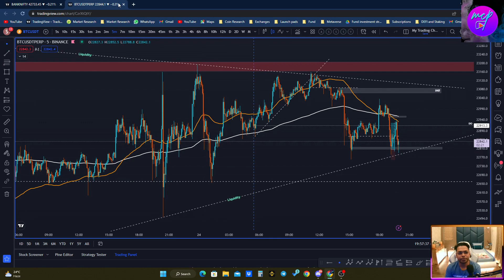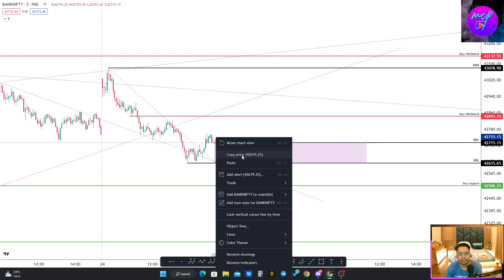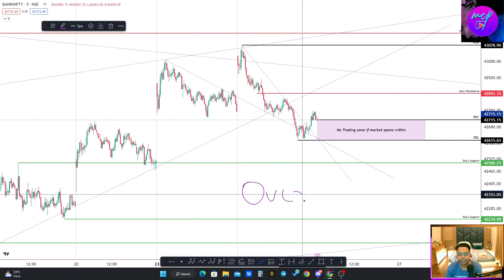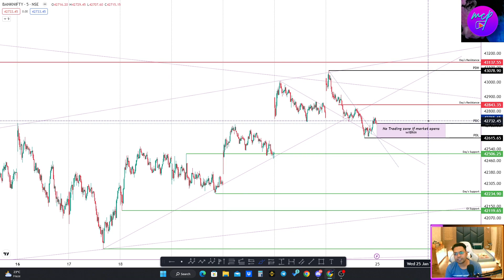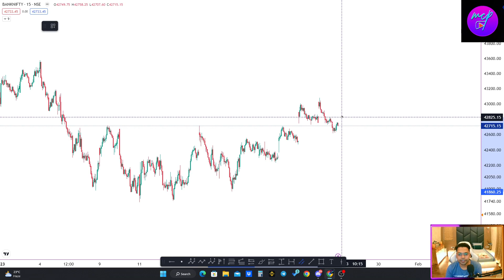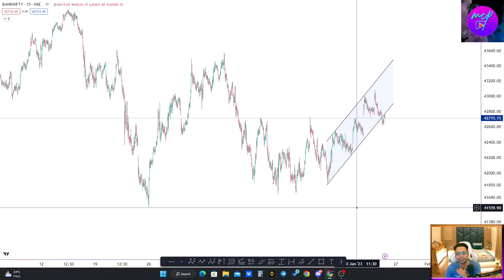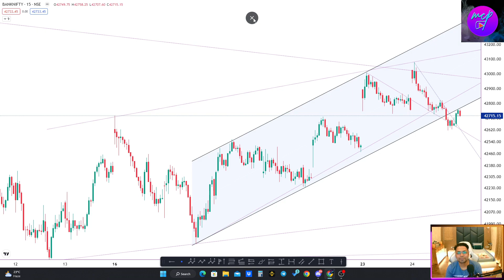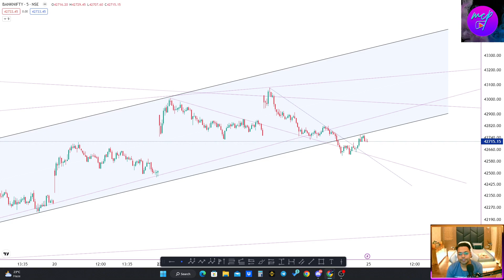Banknifty trading plan for 25th January 2023.✍️Expiry day tomorrow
Hey, Guys welcome to today's Live stream, Topics of discussion will be Topics to be covered are  trade analysis and review of today's day, Marking daily levels for tomorrow, Marking Important Technical and Psy levels for tomorrow, Trade Plan and analysis for tomorrow. We will cover some stock options trading for monday and some swing stocks for new year.

Hi! I’m Spandan. I am the Founder and CEO of Blockchainpedia.
We have designed this channel to help you get all-dimensional knowledge about Crypto Markets. We intend to make this a one-stop channel for all your crypto-related queries. You will get knowledge related to technical analysis and Trading crypto markets, How to prepare portfolios in Bull and Bear Markets, Bitcoin on-chain data analysis, Macro investing ideas, and many more.